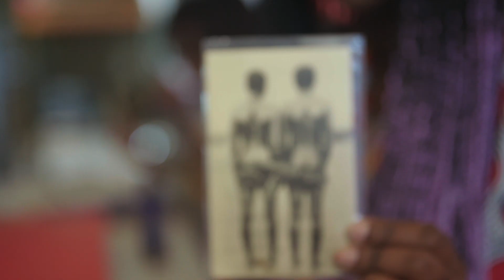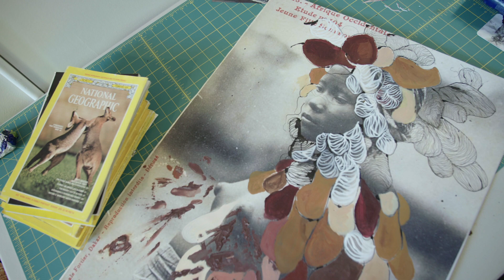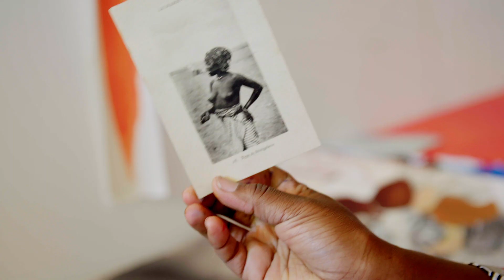Kenyatta A. C. Hinkle on intuition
Can a culture ever be truly erased? Interdisciplinary artist, performer, and writer Kenyatta A. C. Hinkle reckons with the idea of “lost” or “disappeared” culture. Here, the 2019 SECA Award–winner discusses her use of intuition to retrieve historical elements and create a new visual context for West African women.